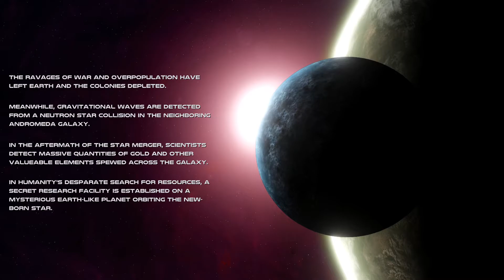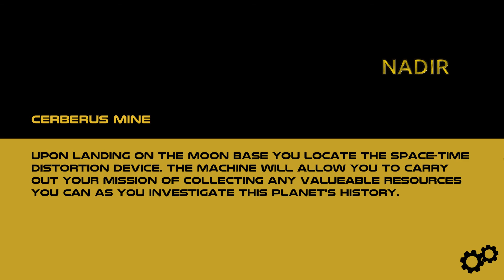Nadir - Alpha build v0.3180512 - Intro and main menu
Nadir is a 2D sci-fi action-adventure game featuring physically-based rendering (PBR) and motion. The game is designed and developed by a solo indie game developer and will be published by Hyperbolic Games via digital distribution on Steam for PC, Mac and Linux.

Nadir is currently in alpha and targeted for release on Steam Early Access in Q4 2018!